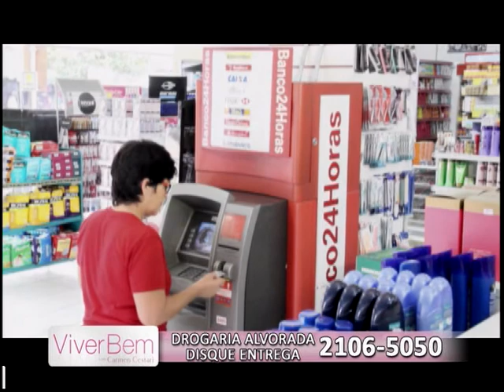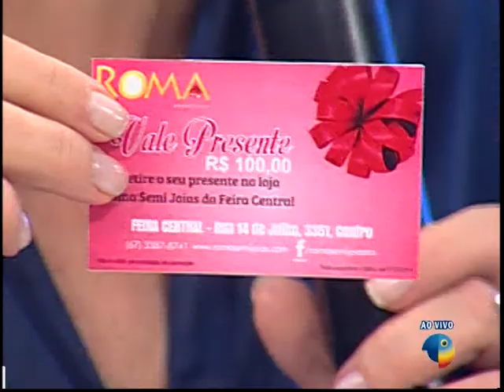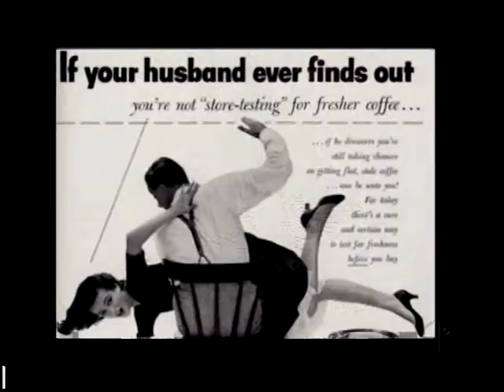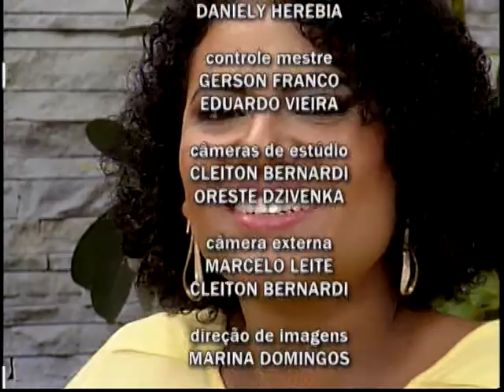Viver Bem em 07/03/2014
Em comemoração ao Dia Internacional da Mulher, o Viver Bem recebe orgulhosamente o Grupo Sampri que é formado por três irmãs lindas com vozes divinas do autêntico samba sul-matogrossense.